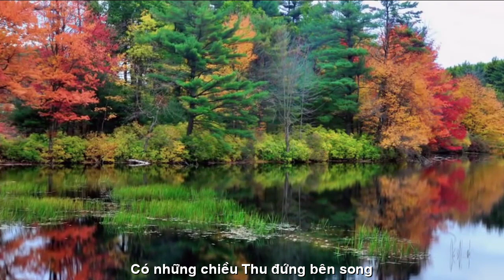[FULL HD]NGƯỜI ĐÀN ÔNG KHÔNG DÁM YÊU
TÁC PHẨM:NGƯỜI ĐÀN ÔNG KHÔNG DÁM YÊU
THƠ:DAN HOANG

NGƯỜI ĐÀN ÔNG KHÔNG DÁM YÊU

Đã mấy người nếm vị tình yêu,
Mà chẳng mất đi một ít nhiều ?
Những điều ủ ấp trong tâm tưởng ,
Mơ mộng yêu đương một dáng Kiều ?

Hiểu thế nên tôi sợ lỡ làng ,
Đôi lần muốn tỏ lại hoang mang !
Gặp người tôi đành câm nín mãi,
E ngại nhìn nhau sợ dở dang !

Tôi sợ phải đau xót chia xa,
Sợ cả lúc người im lặng mà ?
Sợ lúc đêm khuya lòng thao thức,
Nhớ nhung rạo rực lắm thiết tha ?

Có những chiều Thu đứng bên song,
Nhìn lá vàng rơi ngập cánh đồng .
Tôi ví tình tôi như chiếc lá,
Yêu người nhuộm đỏ cánh rừng Phong .

Những muốn rồi lo lại ngại ngùng,
E mình nghèo quá khó tương đồng .
Tôi sợ cảnh đời nhiều oan trái,
Tham phú phụ bần lắm biết không ?

Cứ thế mà đã bao Xuân trôi,
Tôi vẫn đơn côi giữa cuộc đời !
Dăm bận có người đưa mai mối,
Mẹ tôi giục giã cưới cho rồi !

Tôi biết làm sao được bây giờ,
Yêu người thì tôi muốn lắm cơ ?
Nhưng mà đành đoạn đời trai trẻ,
Tròng cổ vào gông tôi lại ngờ ?

Thôi thế một lòng giữ chữ yêu ,
Khắc dạ ghi tâm một dáng Kiều .
Ai biết dòng đời xuôi hay ngược ,
Duyên nợ đẩy đưa một cũng liều !